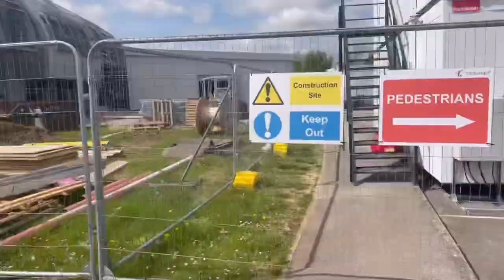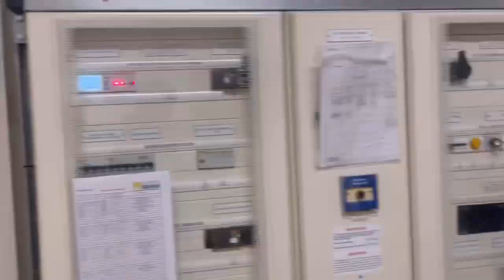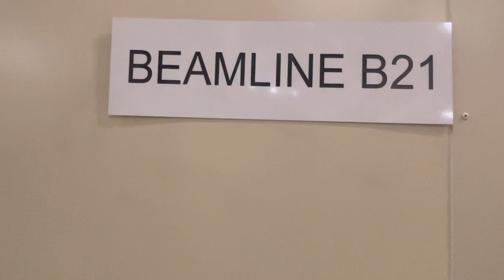Diamond Light Source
Diamond light source. Travelling at the speed of light.